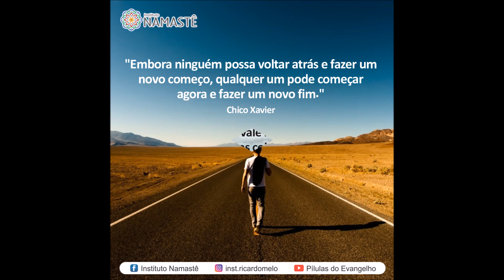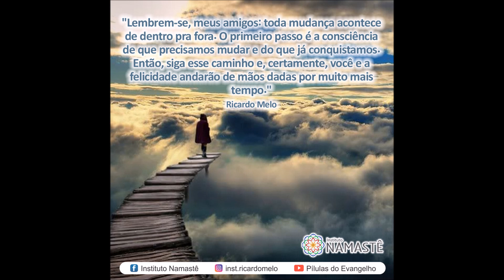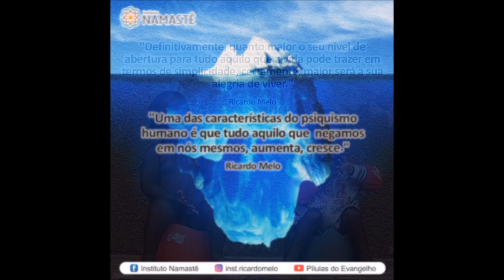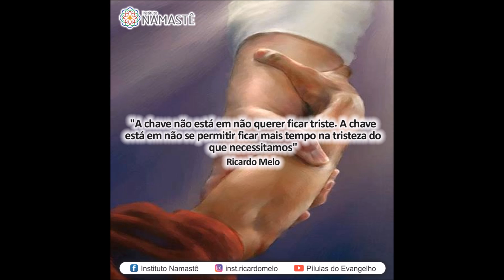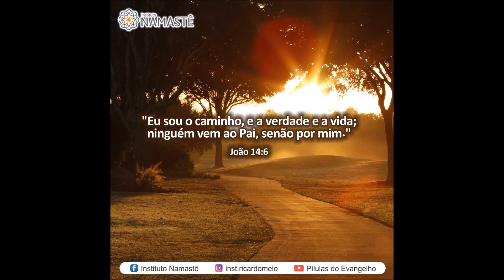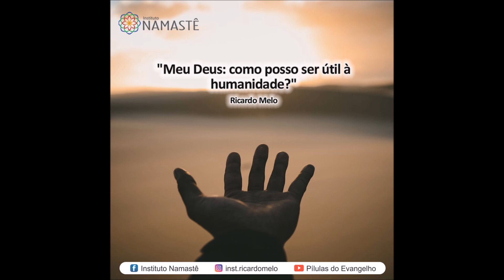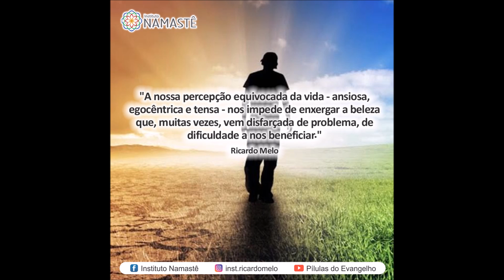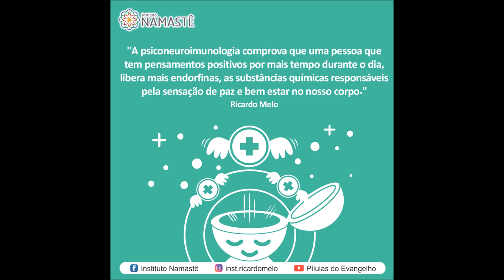Pílulas do Evangelho - O Incrível e Mágico Poder da Gratidão... - 20180502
( Faça sua Pergunta para a Pílula Noturna ) * 👏😊
Muitas Bênção, luz e Paz para seu dia! Namastê 😇🙏